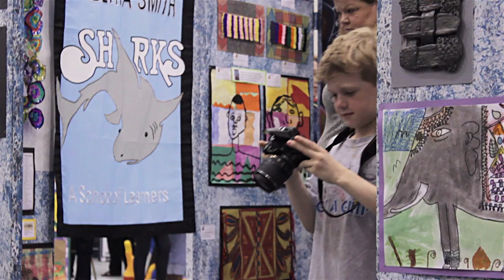Chesterfield County Public Schools Fine Arts Festival 2013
Experience the results of our visual arts, performing arts, instructional programs! Paintings, sculptures, prints and crafts done by our elementary, middle and high school students will be on display throughout the weekend. Performing Arts students will perform in small groups and our Elementary Honors Choruses will perform each day!